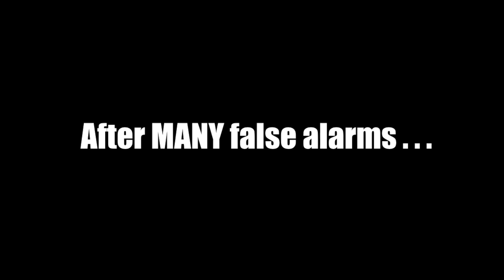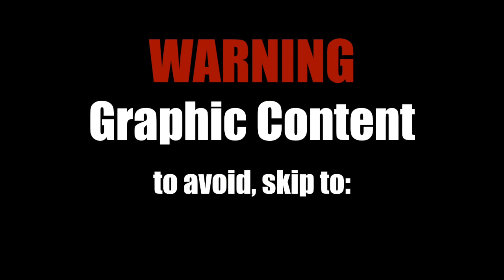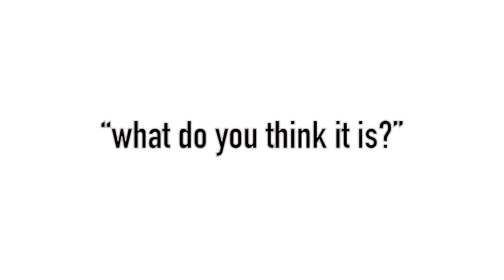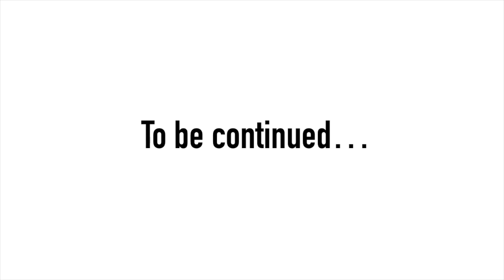The Baby Is Finally Here!!! ♡ (BIRTH VLOG) | My Pregnant Horse Pt.13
My beautiful baby finally had her baby ♡ I am so incredibly happy I was able to bring you guys along on this amazing journey. I am so grateful to those of you that have been so patient. I know it has taken me forever to get this video out but I hope it was worth the wait. I am so excited for you guys to see Crystal's official labor and delivery vlog. It was so magical. I hope you enjoy watching 💕

A special thanks to Dr.Carolin von Rosenberg and all of her staff at Buena Vista Farm for taking such incredible care of Crystal and her baby. If you are in the central FL area (or anywhere really. they have horses shipped in from all over) and need any veterinary services, check out Buena Vista Farm Equine reproduction and foaling center! I can't recommend them enough ❤️